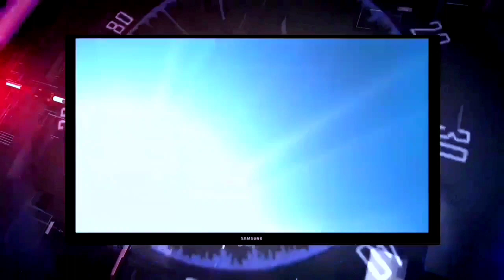Canada India Vivad Me Kooda USA.. Kaha "Canada Janch Jare Aur Apradhiyo Ko Katghare Me Khada Kare.."